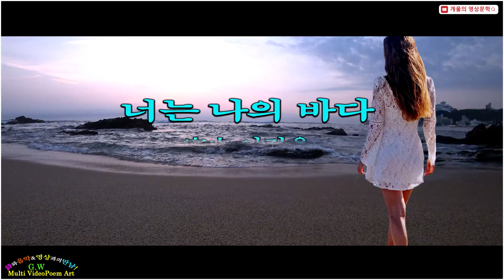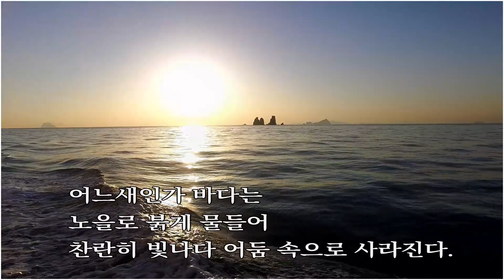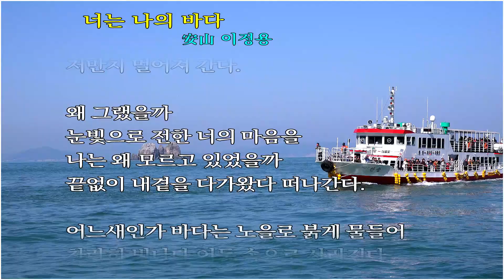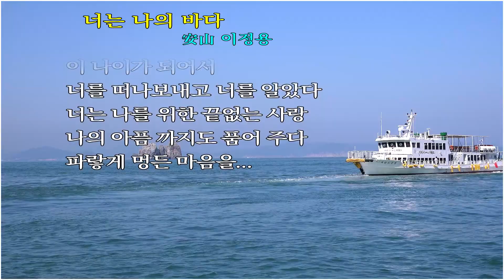너는 나의 바다 / 安山 이정용 (AI낭송)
◐ 한 편의 詩에
영상을 한 땀 한 땀  입혀야하는 영상(낭송)시화 작업은
많은 시간 투자와 인내를 감수해야하는 고달픈 시화작업입니다.
제작자에게 큰 힘과 용기가 될 것입니다.